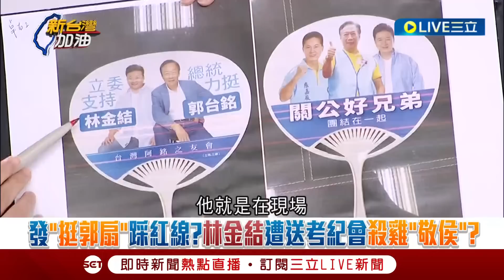[一刀未剪] "金溥聰就是沒刀子的飛刀手!" 于北辰談林金結遭黨部警告 直言朱根本不甩金行事 揭國民黨"二條命規則"大酸: 是個寬宏大量的政黨｜【焦點人物大現場】20230730｜@NewTaiwan